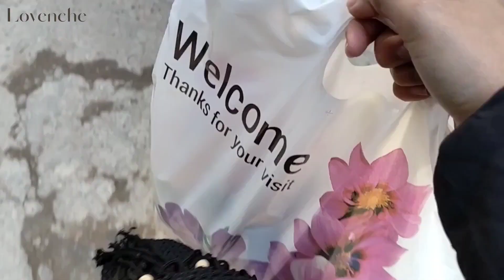[61] Lovenche 🌹A day in the life of a seamstress❤️‍🩹 I love Fabric shopping🛒🛍️